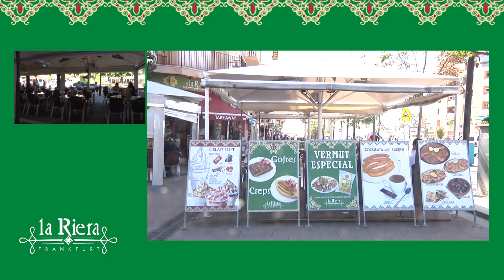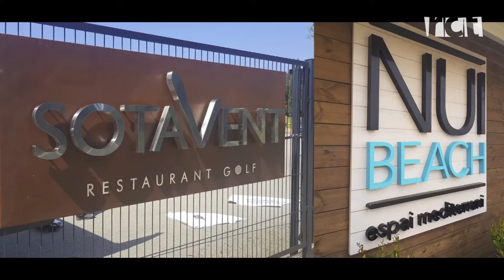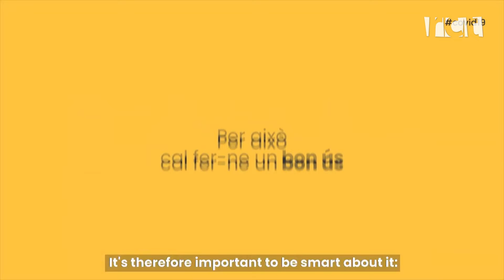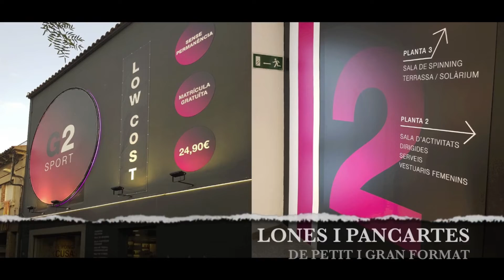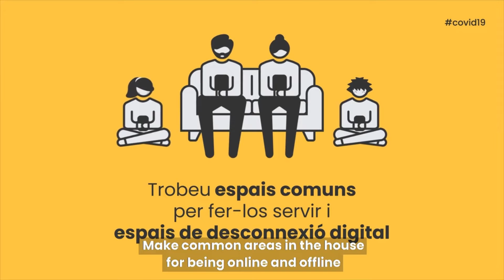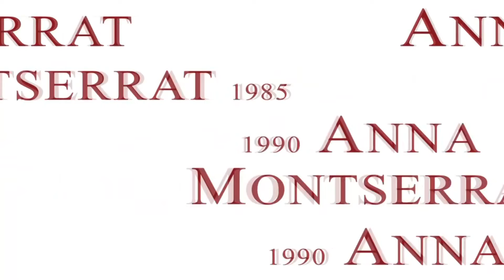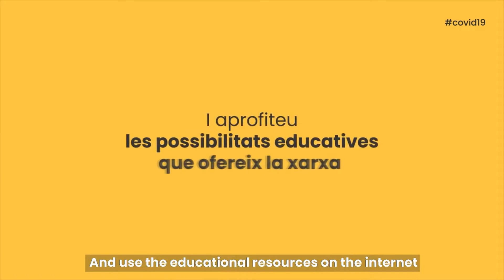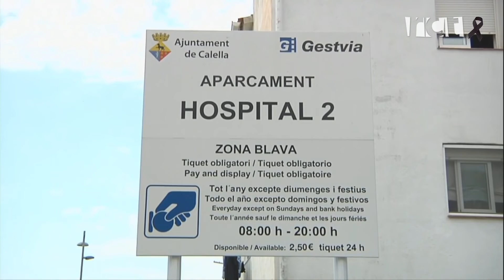[La Ciutat] Programa 1 de juny del 2020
¨Ja podem anar a banyar¨, com diem aquí al Maresme ! És un dels punts d'aquesta Fase 2 que comencem avui. Anirem a peu de platja d'aquí uns minuts amb la Naomi Esteve.
Coincidint amb l'entrada a Fase 2, les autoescoles ja poden obrir les seves portes. Avui a La Ciutat en parlem amb en Jaume Torrent de l'Autoescola Via Lliure.
I el debat sobre l'Aldi que torna ha estar damunt la taula, a fil de l'encartellada que ha fet el grup promotor per la consulta. En parlem amb Sebastià Tejada, portaveu de Calella en Comú.